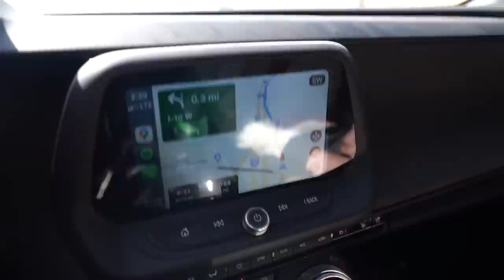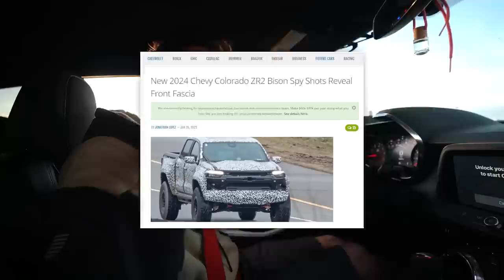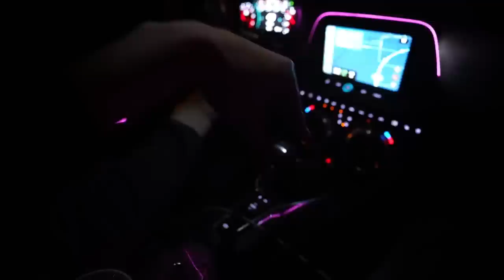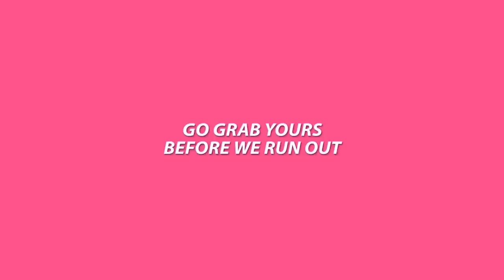Driving my NEW 1,000HP Hennessey Exorcist Across The Country